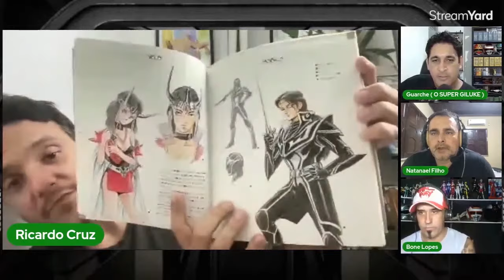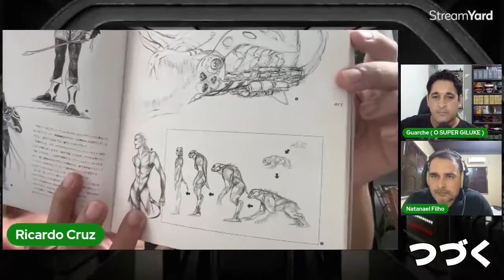YUTAKA IZUBUCHI - O DESENHISTA DO MAL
Yutaka Izubuchi: Um dos grandes Character Design de Tokusatsu e Anime.

Resistência fala sobre um dos principais nomes do Tokusatsu no Japão.

- Participação Especial de Ricardo Cruz.